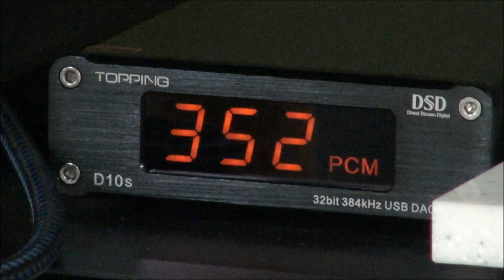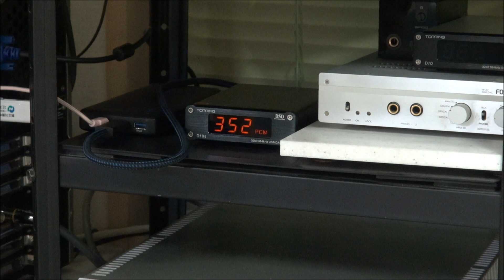2A3シングル真空管アンプの音 SCANSPEAK-LUMINEで聴く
上の動画の続編です　スピーカーをSCANSPEAK LUMINEにしています

0:00 VOCAL
3:00 GUITAR
6:00 SMOOTH JAZZ

signal chain
TOPPING D10s(IV:OPA1656 LPF:THS4631)~OPA827~WESTCAP~ALPS RK501~OPA1622~TAMURA TD1~6SL7 SRPP~MUNDORF silver gold oil~EH2A3SE~NOGUCHI output transformer~SCANSPEAK LUMINE~ZOOM H5

6SL7のSRPPでドライブしたEH2A3無帰還シングル真空管アンプの音です

RCAタイプの2A3とは違う300BタイプのEH2A3であっても 6SL7のSRPPではやや励振が難しいのですが 2V出力のUSB-DACではあまり問題がありません

SCANSPEAK LUMINEはインピーダンスカーブも位相特性も3極管無帰還シングルアンプでドライブが困難な特性というほどでもないようですが…

このようなアンプは 能率の高いJBLやフルレンジスピーカーで聴くことが多いと思うのですが  LUMINEで聴けばややアンプが非力なカンジがします

ノルウェーのSEASと デンマークのSCANSPEAKは 世界的に有名なユニットメーカーです
どちらも特性は素晴らしいのですが 音は少し違います

あえてわかりやすい言葉にすれば SCANSPEAKは分析的で SEASはアナログライクです
ただ このような非力なアンプでもドライブしやすいのは BIFROSTのようです

D.F.の少ない無帰還アンプで生じる周波数特性の乱れを防ぐインピーダンス補正は LUMINEのネットワークには組み込まれていません